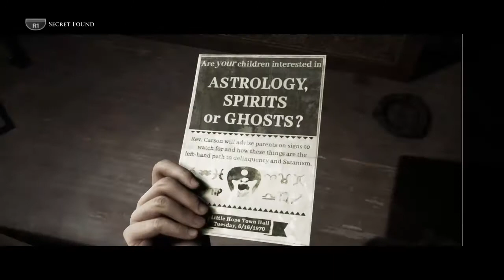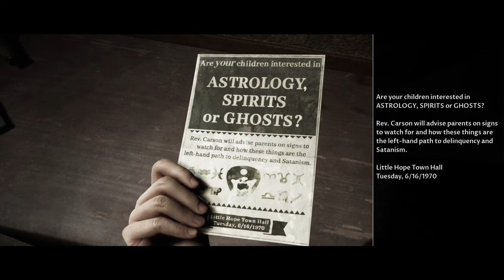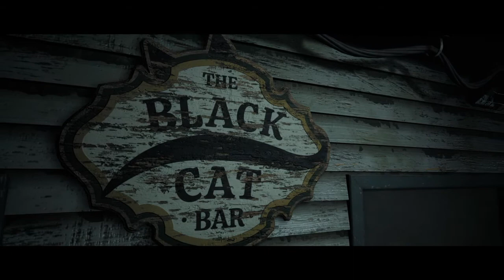The Dark Pictures Anthology: Little Hope #2 | PS4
The Dark Pictures Anthology: Little Hope - Végigjátszás PlayStation 4-en.